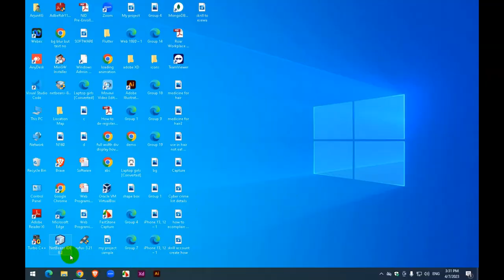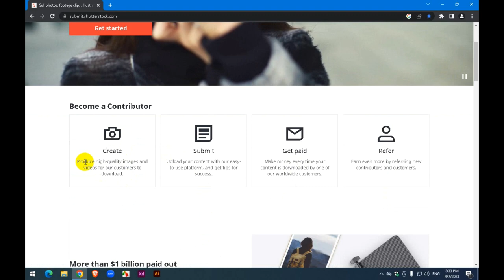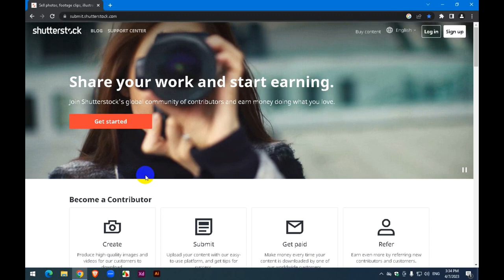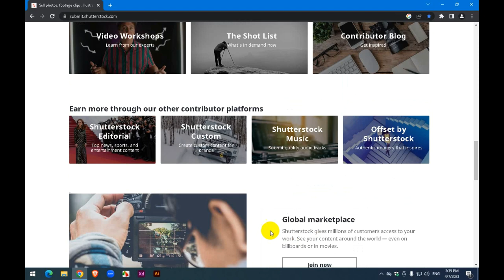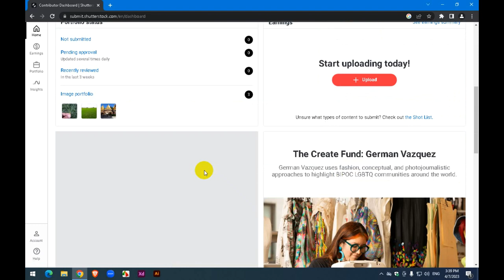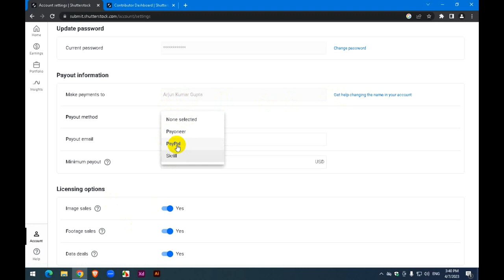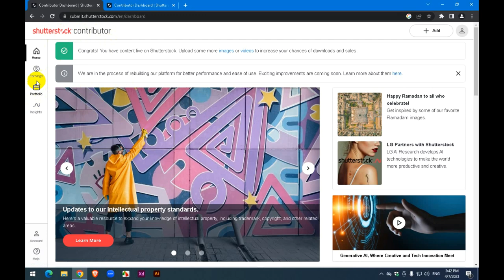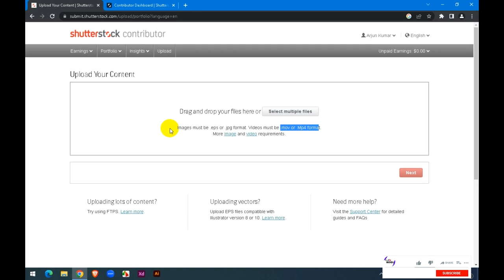how to earn money from sell photos with online nepal? | फोटो बेचेर कसरी पैसा कमाउने ?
Hello Friends yo video फोटो बेचेर कसरी पैसा कमाउने baarema bataako xu ani yo video hernu ani siknu ani tapai pani paisa kamaaunus?

*Channel Description:-
Nepali SikauMandu YouTube Channel is Official Nepali Programming, Technical, Share Market, Online Earning, Non Technical Training Center of Nepal to get organic Trainings and Tutorials Video related to Programming, Technical, Non technical, Software Tutorial and review, Applications and Website creating, SEO, Graphics Design, Online Earning and so on and also we give our best pinion through YouTube Tutorials Videos.

how to sell photos on shutterstock
shutterstock contributor login
making money on shutterstock reddit
is it worth selling photos on shutterstock
shutterstock contributor sign up
adobe stock contributor
shutterstock images
Can you really make money with Shutterstock?
How much does Shutterstock pay per image?
How can I sell my photos for money?
How long does it take to make money on Shutterstock?
Can I make money selling photos online?
How can I earn money by selling photos?
How to make money online as a Nepali?
Which site gives money for photos?
how to make money online in nepal
shutterstock
shutterstock
how to earn money from sell photos with online nepal
How to earn per day 1,000 rupees?
How to earn money online $100?
How can I earn money in eSewa?
How can I make money online without paying anything in Nepal?
earn money online in nepal esewa
watch video and earn money in nepal
how to earn money in nepal for students
nepali earning website
how to earn money online in nepal without investment for students
how to earn money online in nepal without investment

Nepali Official Channel for Nepali Programming,Technical, Share Market, Online Earning ll
Tutorials Videos II Nepali Technical Youtube Channel Il Nepali Programming Tutorials on YouTube